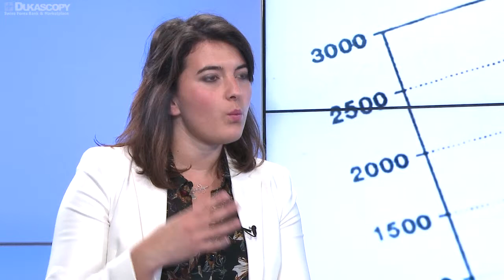Deloitte on CFO Survey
Thierry Aubertin of Deloitte, is back in the Dukascopy TV studio to discuss Deloitte's CFO Survey results for the third quarter of 2012.